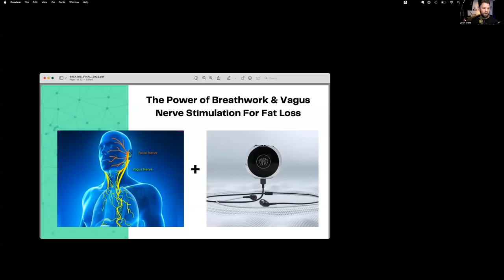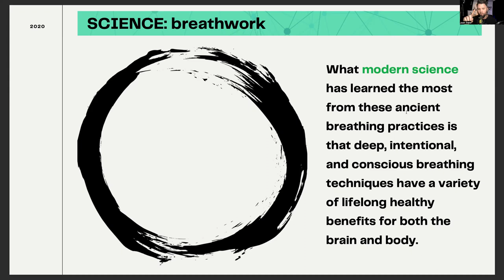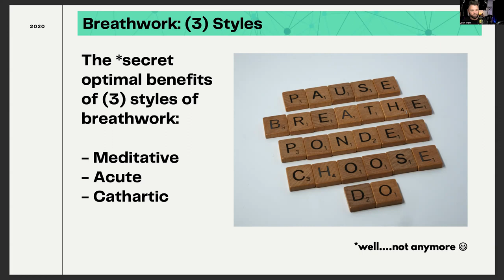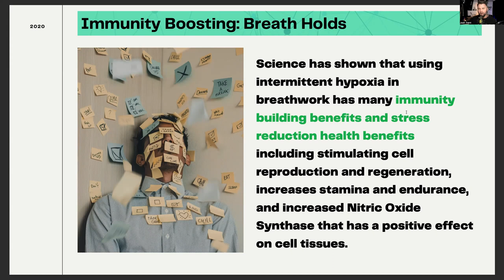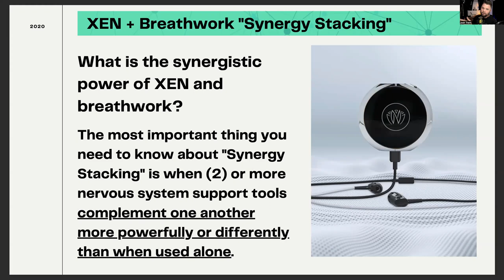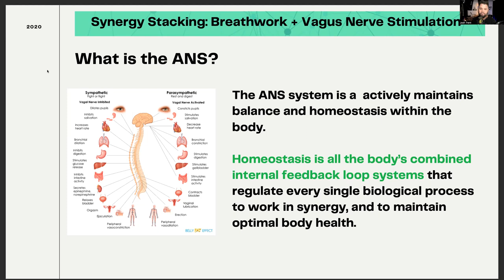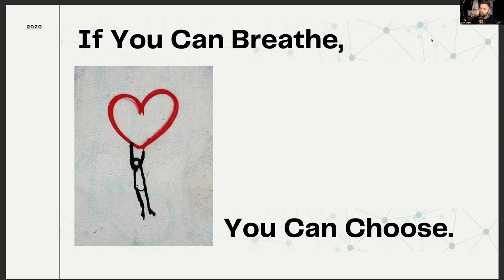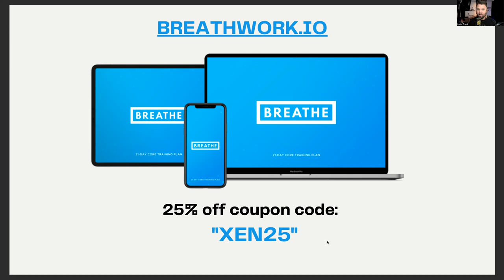Letting Go of Old Weight: The Power of Breathwork & Vagus Nerve Stimulation For Fat Loss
Are you tired of the old boring diet and exercise conversation when it comes to weight loss? What if the missing piece to fat loss is right under your nose?

In this 60 minute free training, you will learn about the ancient art and modern science of breathwork as it relates to your nervous system and fat loss.

Delivered by Josh Trent, founder of the BREATHE program and CEO of Wellness Force Media in a special collaboration with Neuvana.